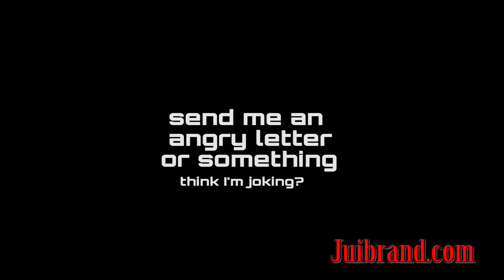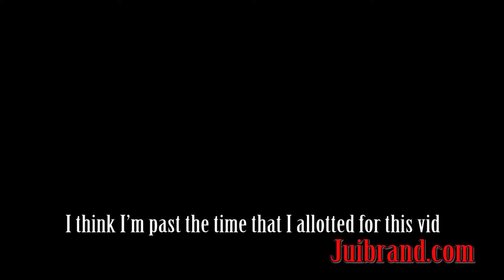Juice Lee Presents: Mic Issues #19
Here's another edition of Mic Issues

Juibrand.com
@juicelee on twitter